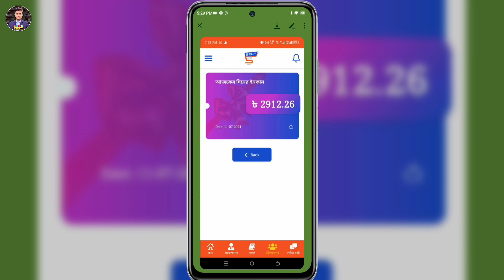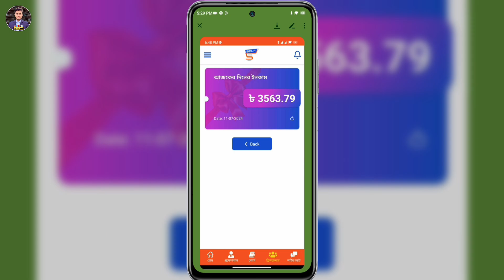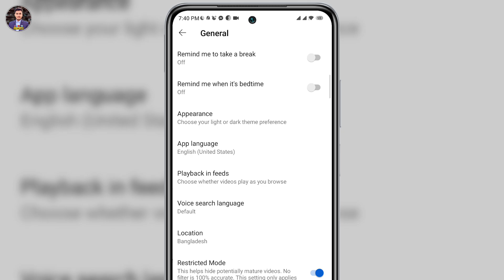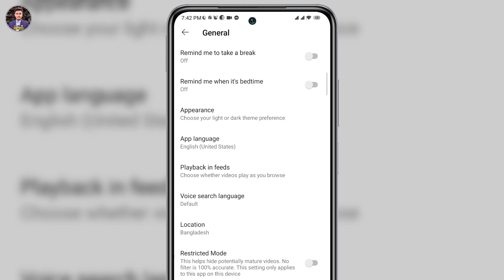ইউটিউব ভিডিওতে কমেন্ট করা যায় না কেন | Restricted Mode Has Hidden Comments For This Video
In this video we will show you restricted mode has hidden comments for this video. You can know restricted mode on youtube comment problem solved. You can learn by watching this video till the end youtube comment problem. You can learn more youtube comment problem solved.